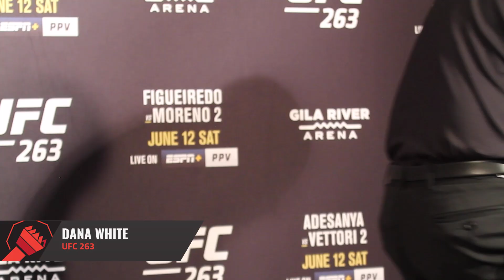Dana White UFC 263 full post-fight interview